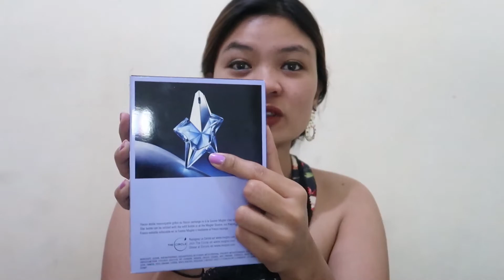REVIEW PARFUM ANGEL MUGLER